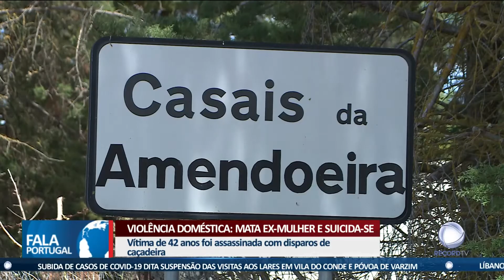Violência doméstica: Mata ex mulher e suicida se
Uma mulher de 42 anos foi assassinada na Azambuja pelo ex-marido, que se suicidou, depois do crime. É a 13.ª vítima mortal deste ano, em contexto de violência doméstica.